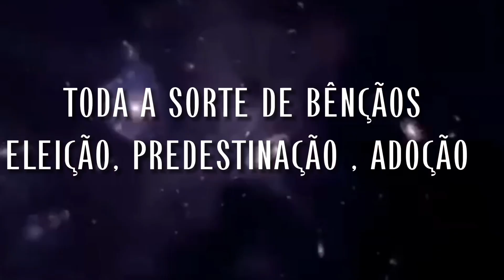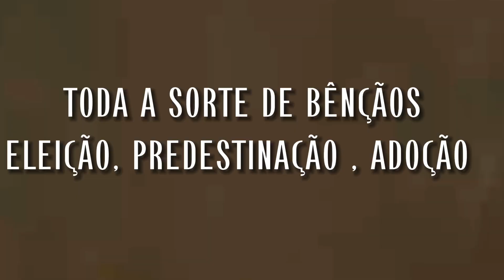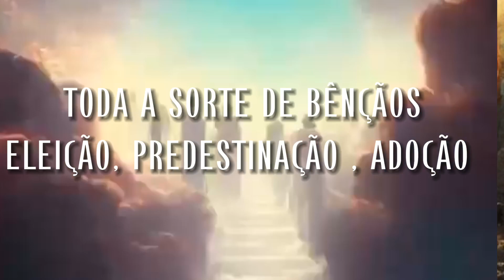REFLEXÕES MATINAIS: VENHAM AS ÁGUAS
A ELEIÇÃO, PREDESTINAÇÃO, ADOÇÃO.